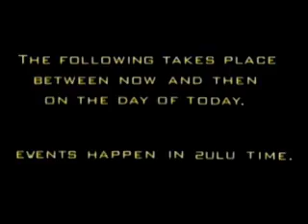APS the Movie PART 1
A DPO Studio Production